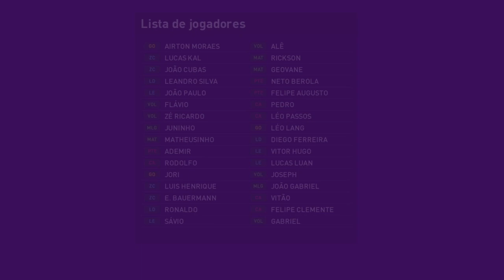Option File Campeonato Brasileiro PES 2020 PS4 -V3 Editemos PES BR